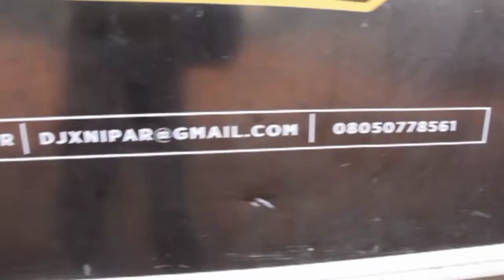Umunnachi cultural festival 3rd Jan 2022 full video